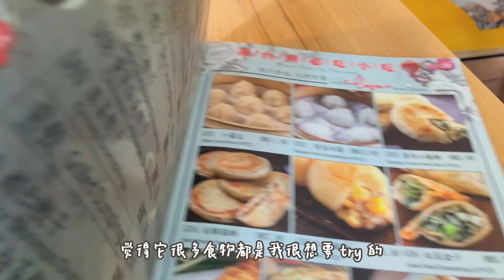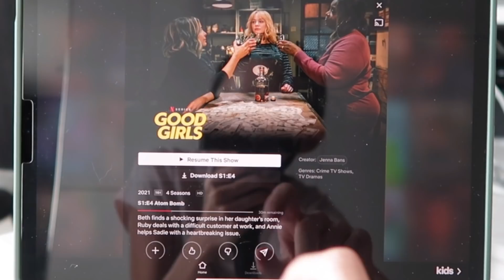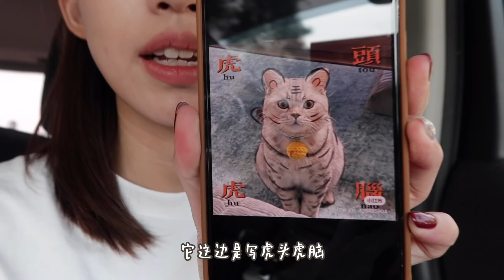VLOG 家里来了新成员！Wakeboarding很好玩 🏄‍♀️ DIY新年手机壁纸放送 🧧 | Sylvia Cing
『 𝐓𝐢𝐦𝐞 𝐒𝐭𝐚𝐦𝐩𝐬 』
1:15 小小淘宝开箱
4:11 煮牛尾汤
5:22 家里的新成员！😻
7:02 第一次玩Wakeboarding 很好玩！
13:05 做简单的早餐（面包 + scrambled egg with avocado + chicken sausage）
15:50 去ABC Cooking Studio 做蛋糕
22:31 农历新年wallpaper放送～

小红书 ⇨ SylviaCing

➭Editing Software: Final Cut Pro, 剪映 (字幕)
➭Skin Type: Combination to oily 混油肌

这支不是合作影片 *含invol.co格式的链接均为返利链接，但不影响购买价钱。如果你愿意可以从这些网址购买，有助于我维持这个频道哦～